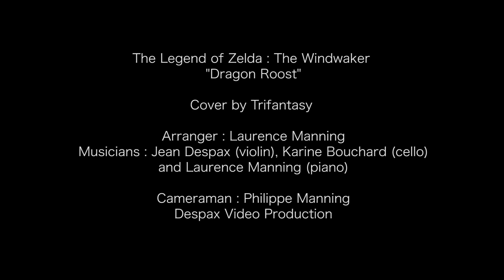Trifantasy - Dragon Roost (The Legend of Zelda : The Wind Waker)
Trifantasy is a classical trio from Montreal (Canada) formed by Laurence Manning (piano), Jean Despax (violin) and Karine Bouchard (cello) specialized in video game music.

This is our cover of "Dragon Roost" from The Legend of Zelda : The Windwaker :).

Composer : Kenta Nagata

Arranger : Laurence Manning in collaboration with Jean Despax and Karine Bouchard